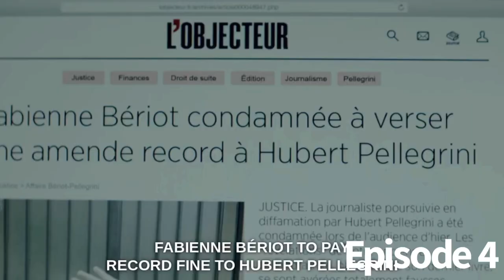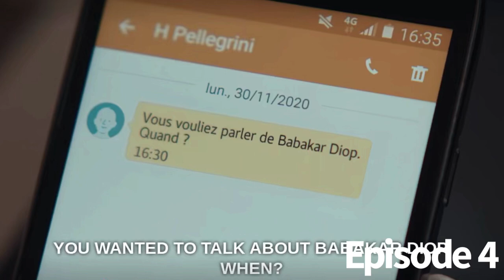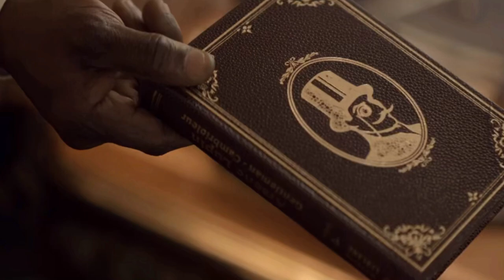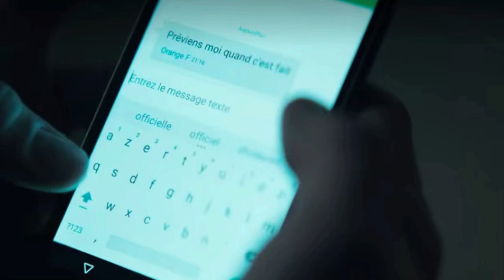Lupin Season 1 Chapter 4 Recap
A recap of the Season 1 Chapter 4 of Lupin!